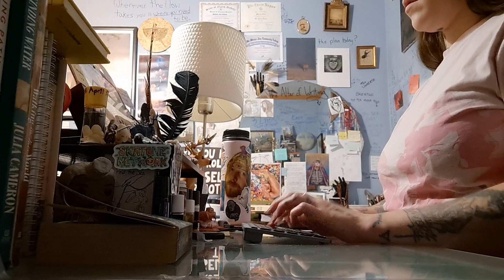a writer roleplaying as someone cute writes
Anti-Hero clip
Seven-hundred-twenty-fourth video proof that I can beat the ADD and OCD for 10 minutes.
Just adorable.